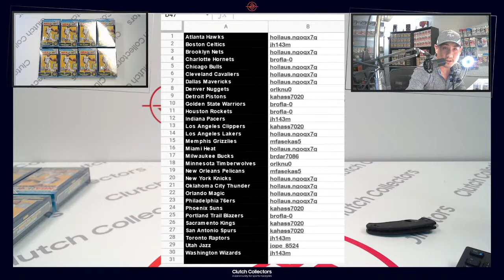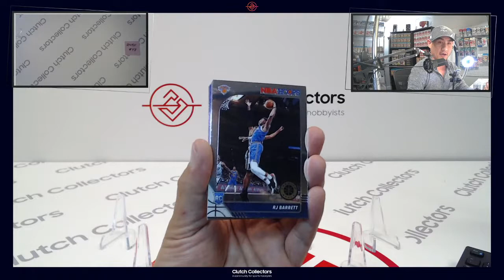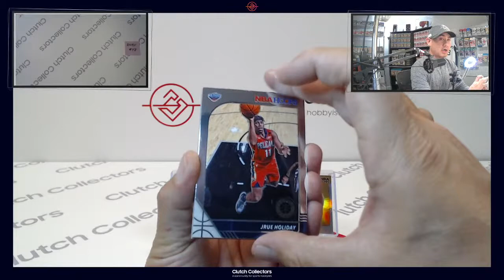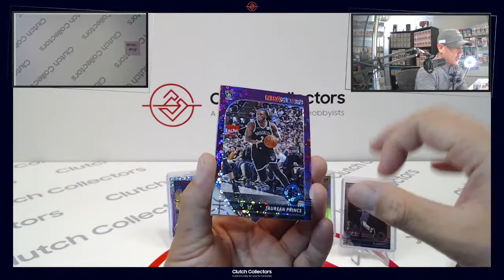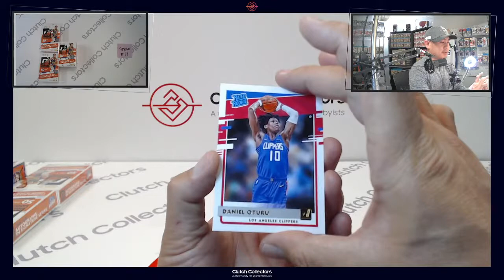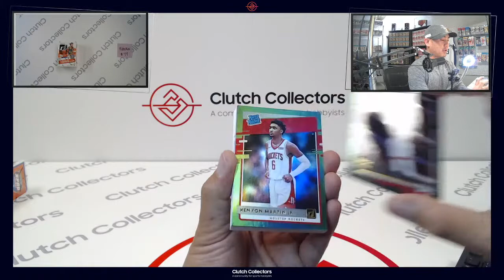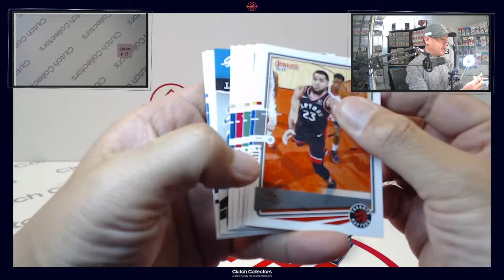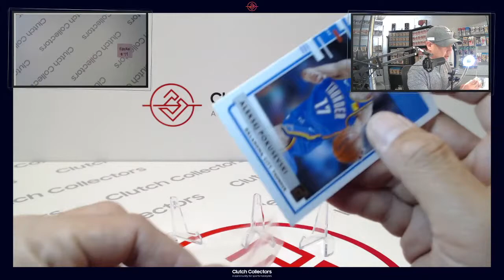NBA BREAK #48 #49 /// 04.18.21